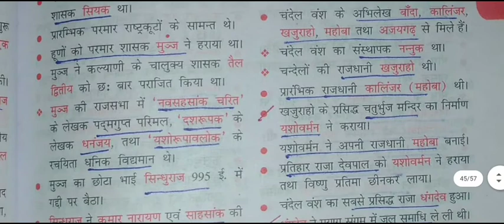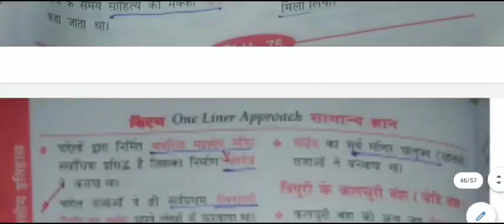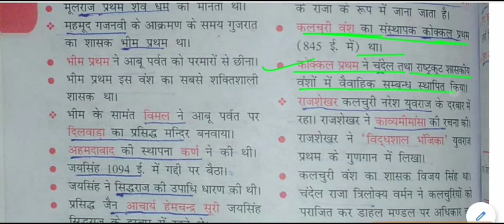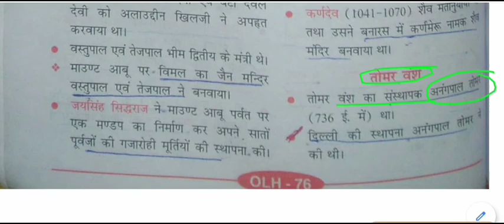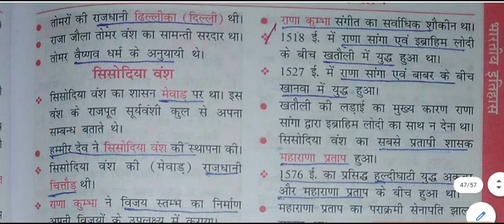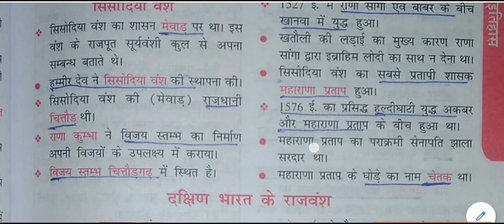सामान्य ज्ञान - राजपूत वंश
Rajput Dynasty for All Competitive Exams like SSC, Railway, IB, Bank, UPSC, BPSC, MPSC, PCS, etc.